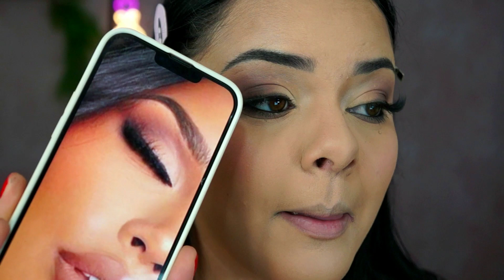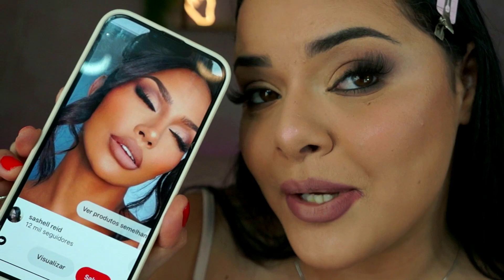MAKE LOOK e CABELO | INSPIRAÇÃO PINTEREST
SIGA- ME

Perguntas frequentes:
Idade: 24 Anos
Cidade: Belo  Horizonte
Cameras: Sony nex f3 e s9 plus
Tinta do cabelo:  MaxTom preto azulado